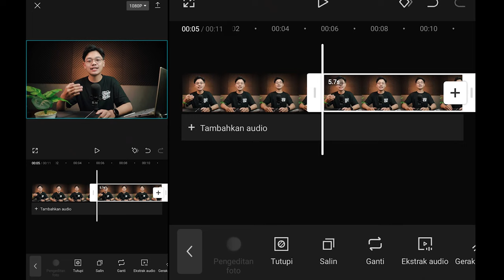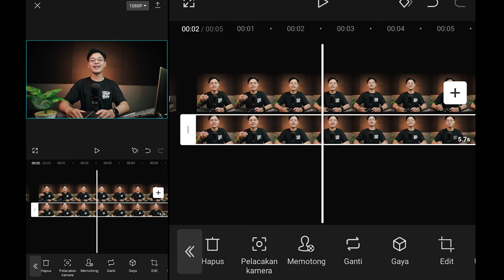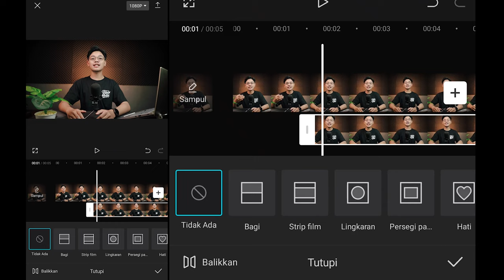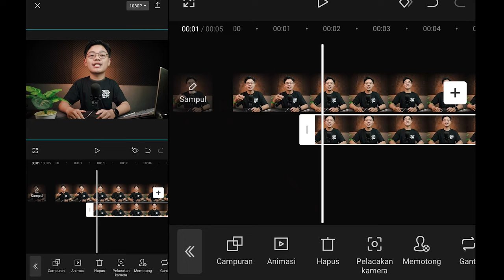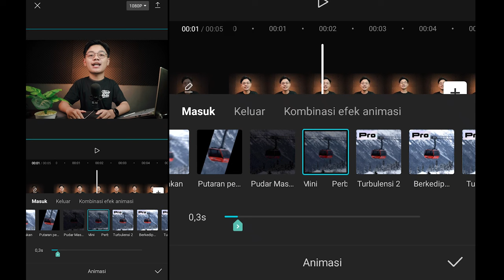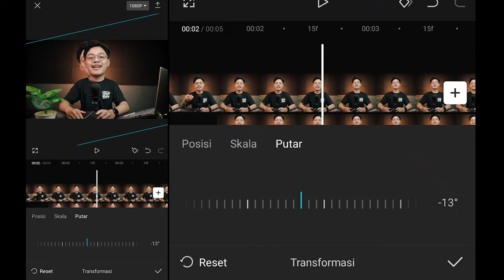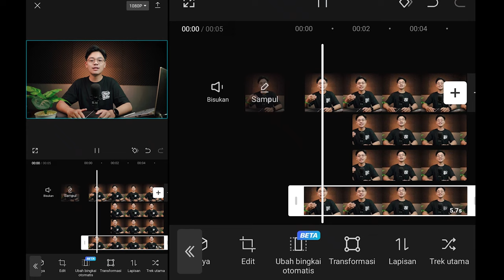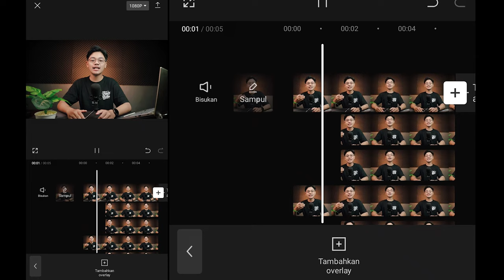GINI CARANYA!! MEMBUAT EFEK KEPALA BESAR DI CAPCUT | tutorial cara edit video di capcut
Hai Guyss!!!

Divideo kali ini gue akan share tutorial ke kamu, gimana caranya bikin efek kepala besar di capcut dan cara ini bisa juga kalian gunakan diaplikasi lainnya seperti adobe premiere pro, kinemaster, capcut versi pc dan juga vn video editor. Penasaran gimana caranya ??

Time Stamp👇

00:00 Opening
00:23 Editing
07:55 Penutup

Note: Gunakan tutorial diatas hanya untuk hal-hal yang bermanfaat atau kebaikan